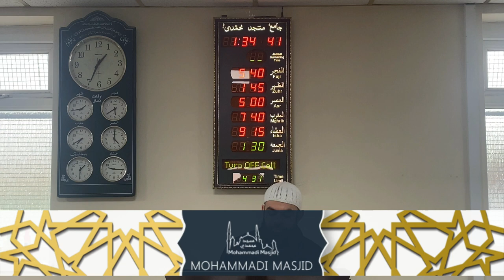The True Worth of the World | Ustaadh Abu Ibraheem Hussnayn